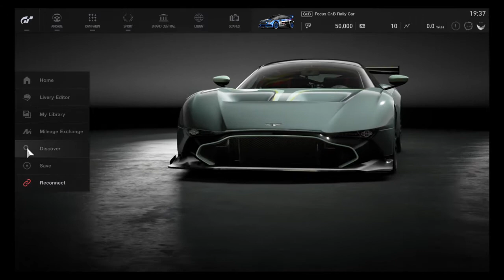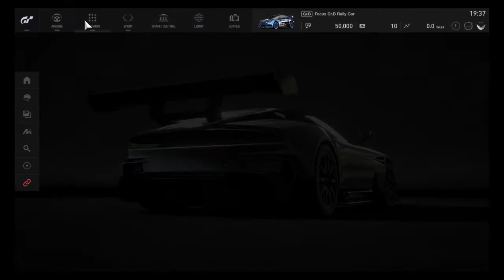GT Sport Demo How To Download!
Tfw I was excited to play but realised mid video that you can't yet...